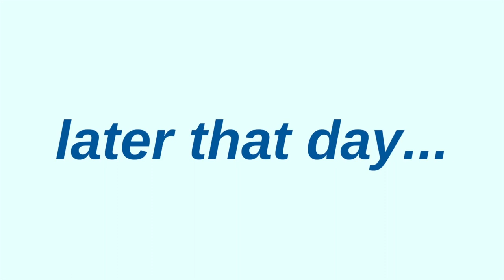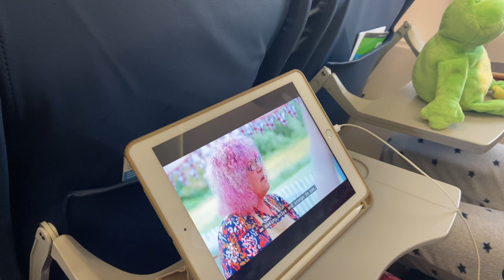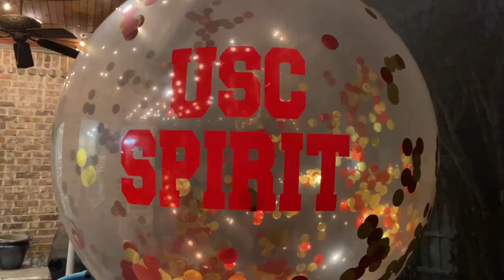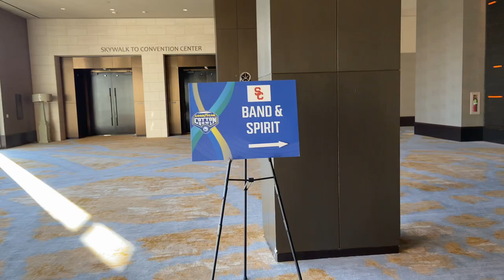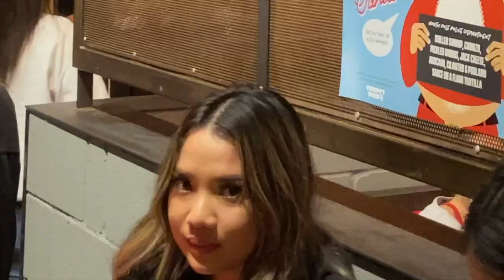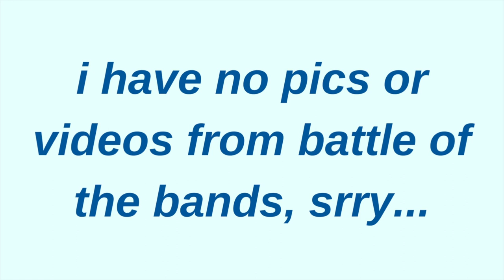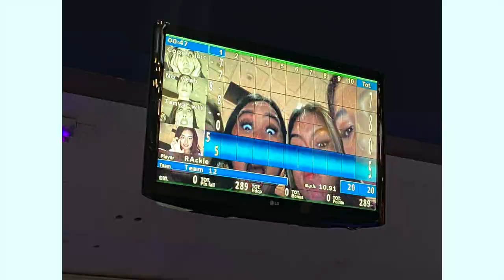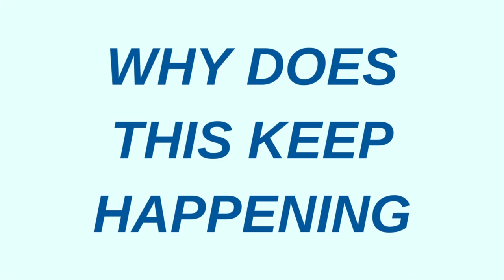cheer w/ me at the COTTON BOWL | usc football, spirit leaders, texas | VLOG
🏈 COTTON BOWL VLOG: Come with me to Dallas, TX, as I cheer at the Cotton Bowl game with the USC Spirit of Troy. Beat the Wave! 📣

📈 Timestamps 🕙
0:00 Intro
0:33 Day 1 (last minute packing)
2:53 Day 2 (travel, dinner w/ mack)
8:10 Day 3 (texas live!, NYE party)
14:11 Day 4 (praccy, main event)
17:54 Day 5 (cotton bowl, travel home)
22:09 Outro

Ellie's Insta - @elliechamplinn
Layla's Insta - @laychamplin
Rachel's Insta - @rachcheon
Connie's Insta - @conniiedeng
Mackenzie's Insta - @mackenzieparish
Molly's Insta - @hammer.molly
Madison's Insta - @madisonaj
Zaria's Insta - @zarriiiaaaa
Joyce's Insta - @joycelaam
Kristina's Insta - @hangorilla
Sonya's Insta - @sonyale17
Kimiye's Insta - @kimiye_nicole
Chelsey's Insta - @chelsey.belseyy

Music by .irg - satisfy (feat. Patient Zero, Kaz Benson, Patient Zero Beats)

Age? - 19
Year/School? - Sophomore at USC studying ACCOUNTING OFFICIALLY (minoring in Math now)
Equipment? - iPhone 11 (Camera), iMovie (Editing), Canva/Procreate (Title Cards and Such)
Favorite Maddie/Chloe Duet? - We're Alright
Favorite Victorious Song? - All I Want is Everything
Favorite Restaurants? - Chuy's, Party Fowl, Yuno Sushi

🙂 *gasp* hi everybo- 😀